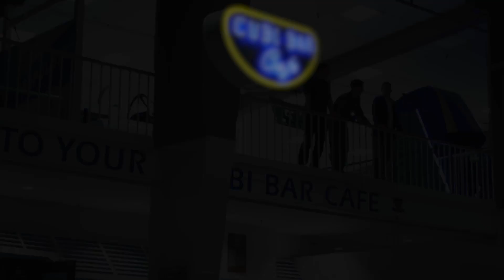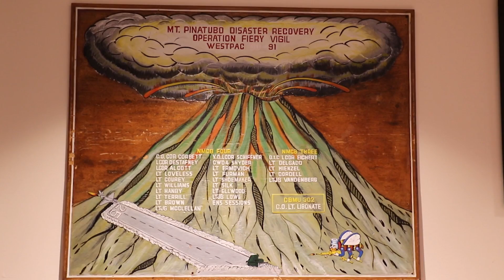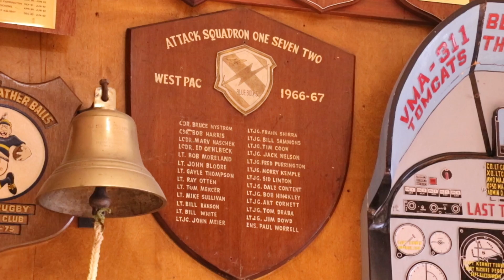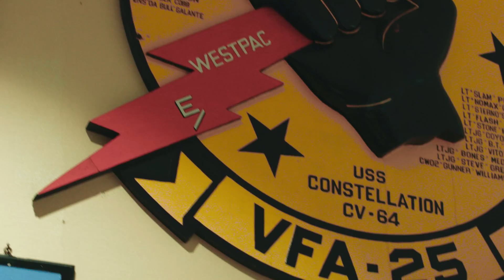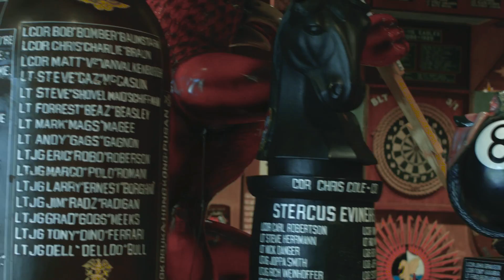History and Heritage of Naval Aviation: Cubi Bar Cafe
The Naval Aviation Museum Foundation, Inc. is the organization that supports the development of the National Naval Aviation Museum. The Foundation has raised tens of millions of dollars to enable construction of the museum, the recovery and restoration of
aircraft, and development of museum exhibits. NAMF also operates several educational programs at the museum, designed to inspire children to pursue excellence in STEM.